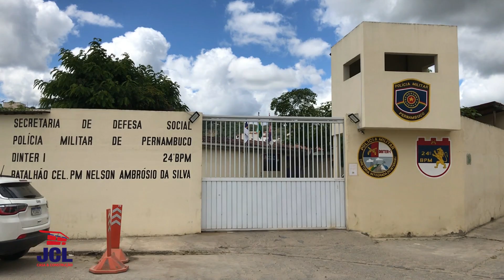24º BPM realiza encontro com moradores da Malhada do Meio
O 24º Batalhão de Polícia Militar promoveu uma reunião com palestra sobre o projeto “Policia nos Bairros” com os moradores do Bairro da Malhada do Meio, em Santa Cruz do Capibaribe.

Durante o encontro, foram abordados diversos assuntos relacionados à segurança pública, tais como a responsabilidade da sociedade na prevenção criminal, o combate ao tráfico de drogas, o programa “Alerta Celular” e a divulgação de canais de comunicação entre a comunidade e a polícia para denúncias anônimas.